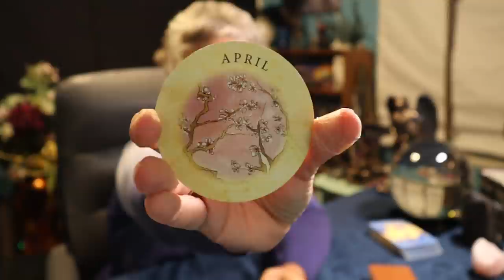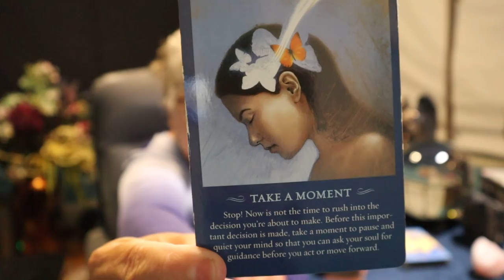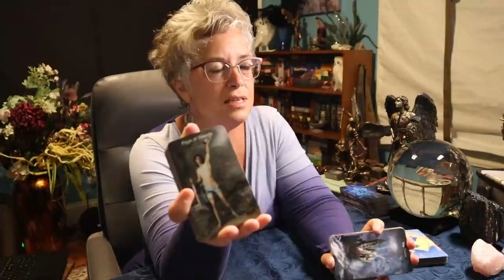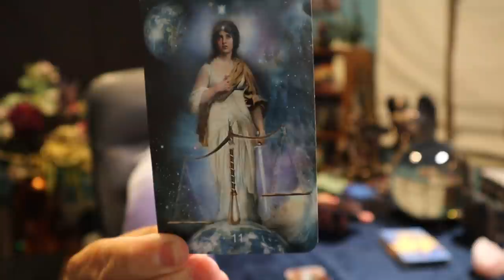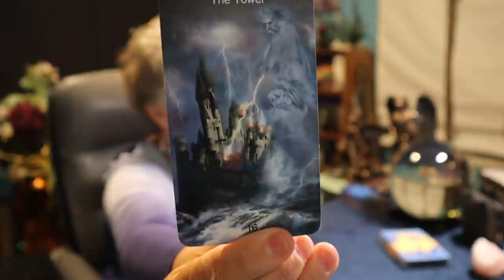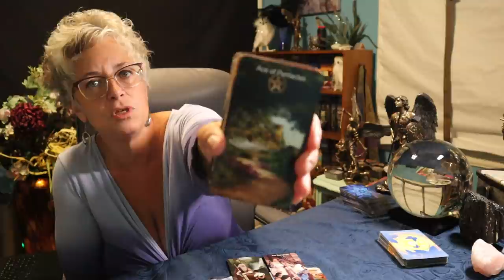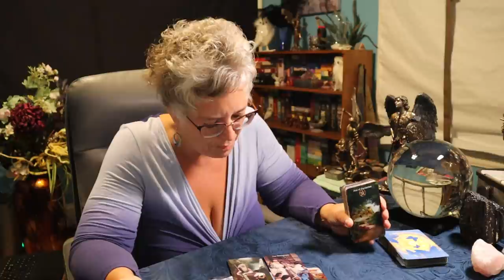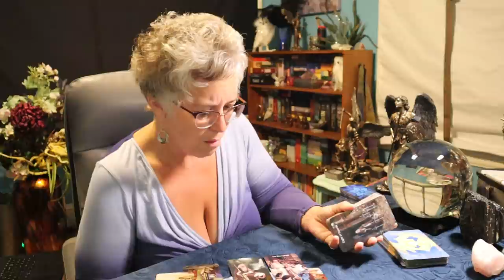Aries | Falseness Coming to Light, Strength Will be Needed | Aries June Tarot Reading